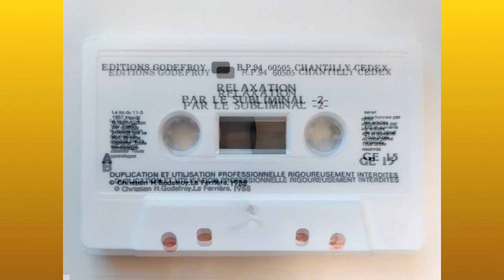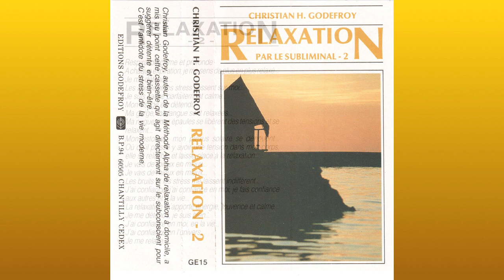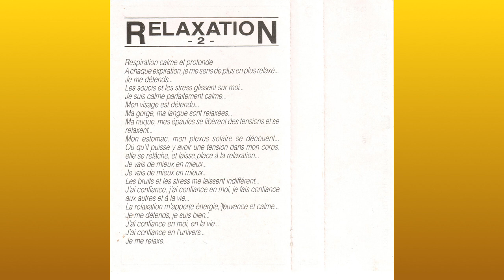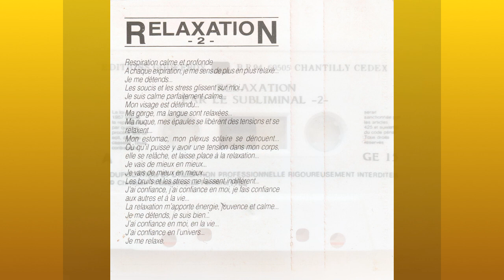Christian H. Godefroy – Relaxation Par Le Subliminal 2 (1988) • [cassette rip] • [new age / ambient]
one more french new age cassette from the same label, this time by the label founder. i hope to find part 1 sometimes because this one sounds really nice - it starts with a little narration but then goes into pure relaxing ambience with synths, water sounds and flutes.